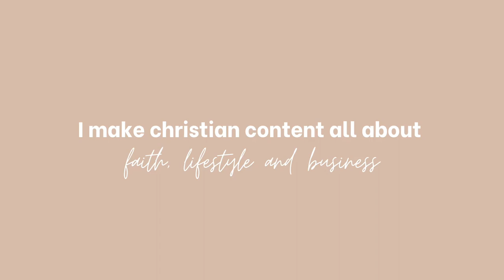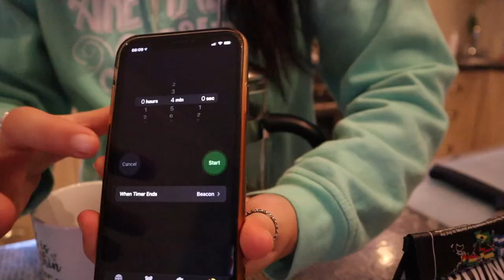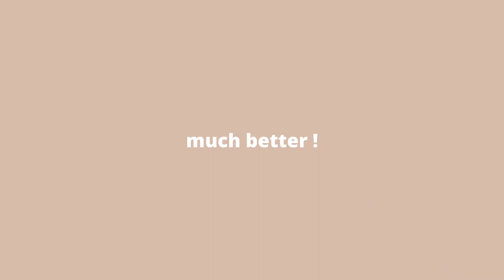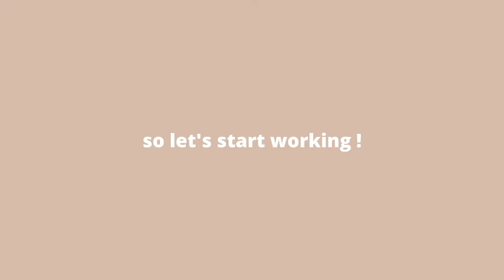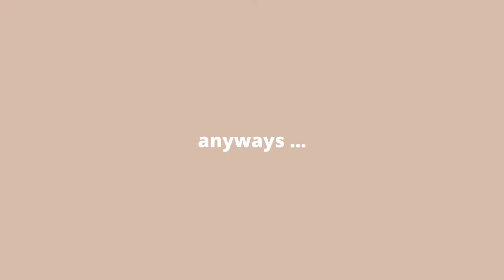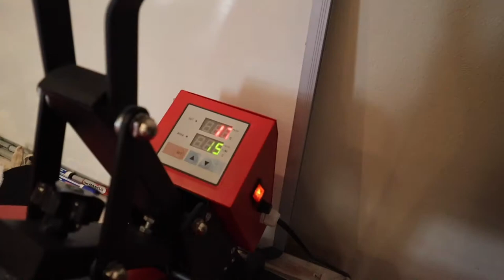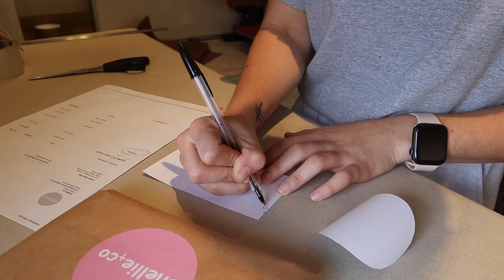Day in the life of a CHRISTIAN ENTREPRENEUR | Small Business Owner *christian edition* | Ministry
In this video I take you guys on a day in the life of a christian entrepreneur. I am a small business owner and I thought that it would be a good idea to film my day as a small business owner, but christian edition. Let me know if you guys would like to see more of these vlog style videos in the future :)

If you are new here, Hi my name is Rochelle !! I make christian content all about faith, lifestyle and business.